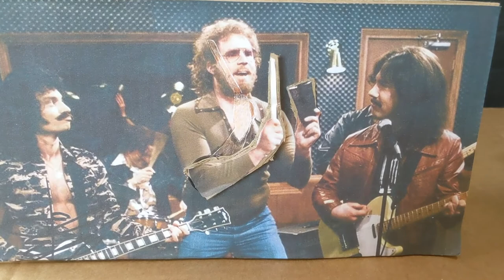More Cowbell Robot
I used the Hummingbird Robotics Kit from Birdbrain Technologies to build this robot.